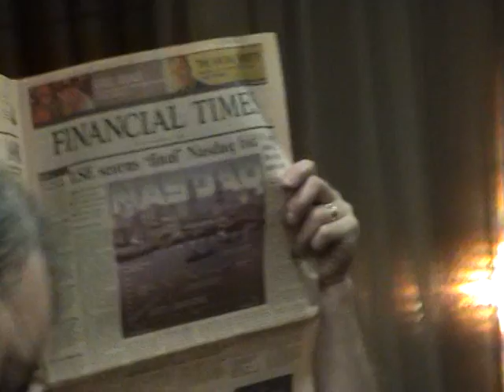Changing Room antics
Reaction at Forest Pines Hotel, in the changing room 25/11/06